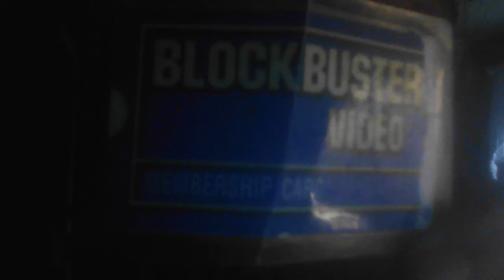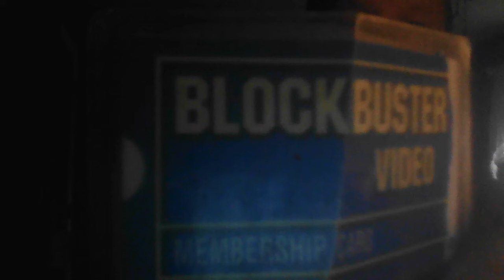WIN 20221127 08 29 03 Pro